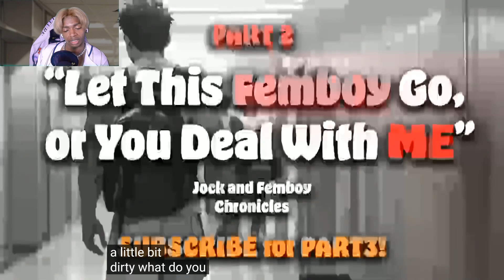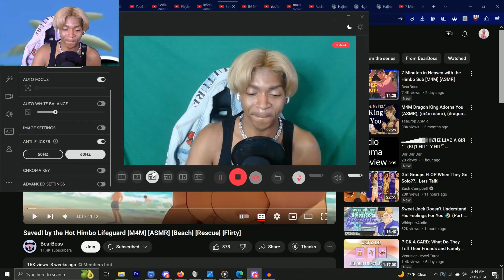I TRIED TO STILL WORK WITH JOCK, BUT NOPE HE STILL PISSED ME OFF! ASMR Dating RP #9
IWhen trying to play jock and femboy part 2 leaves me "ranting" and ready to pop off on him,